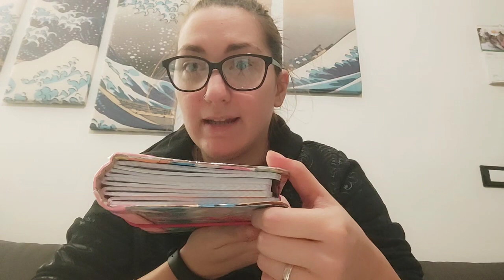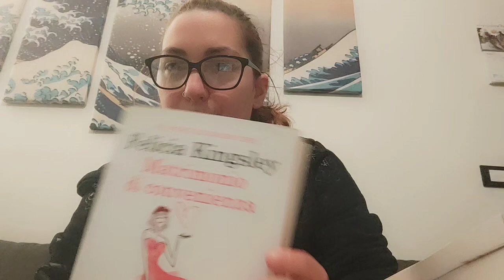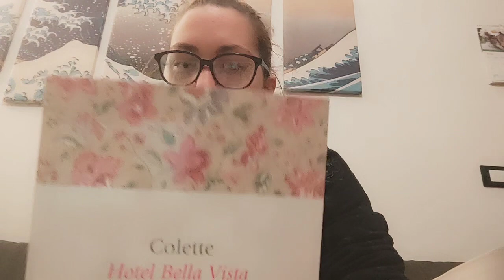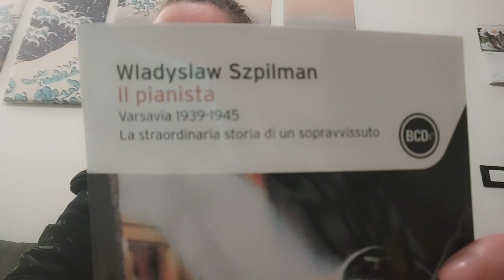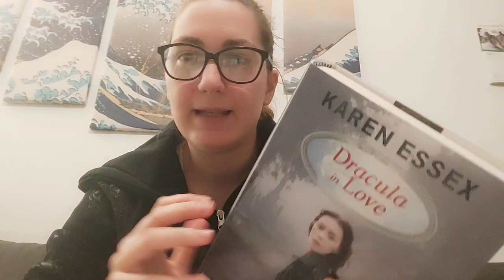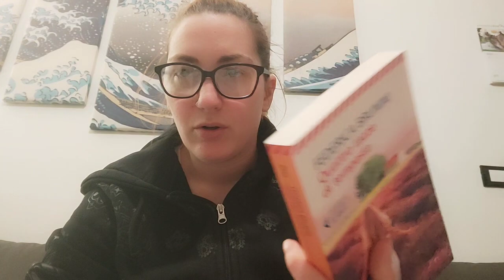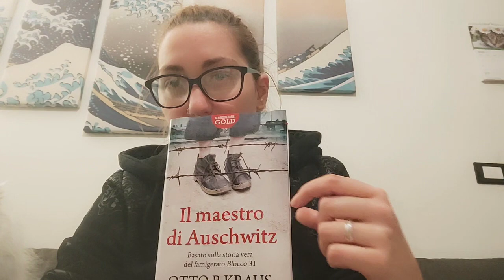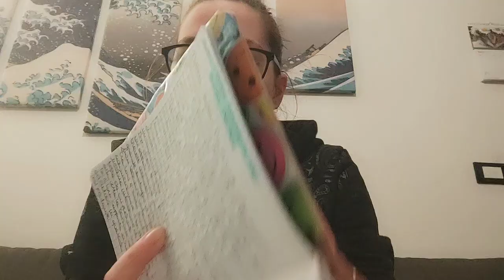Vlog nr 5: poco knitting, nuovo hobby creativo, tanti libri!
ciaoooo, bentornati a tutti! oggi andiamo a vedere pochi lavorini in corso, la mia nuova passione sfrenata per la gomma crepla e i miei ultimi acquisti librosi 🤦🏼‍♀️🤦🏼‍♀️! fatemi sapere se vi piacerebbe l'unboxing degli acquisti di merceria che mi arriveranno prossimamente e di quali libri vi piacerebbe saperne di più così li metto avanti per primi!

vi lascio come sempre i miei contatti
pagina fb: fili e sogni Ambra handmade
 grazie per avermi seguito un grosso abbraccio, a presto